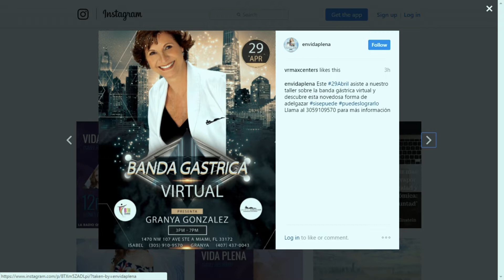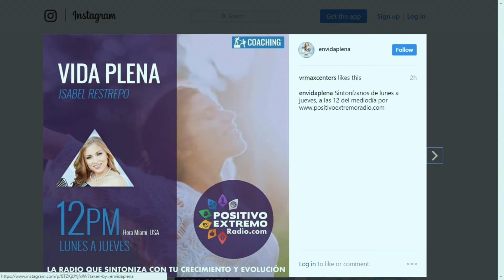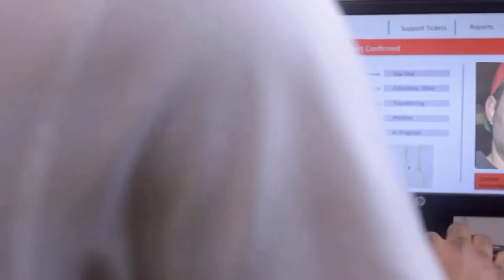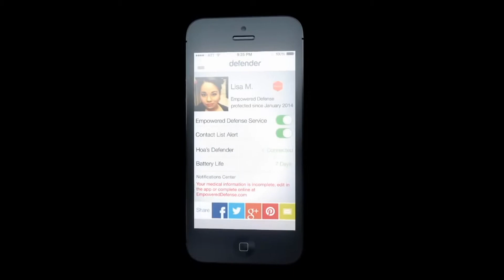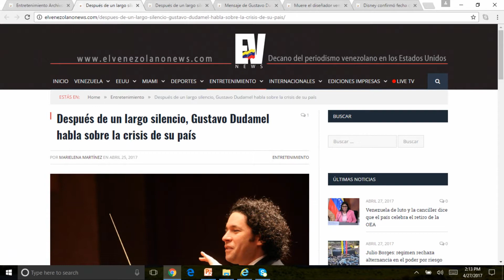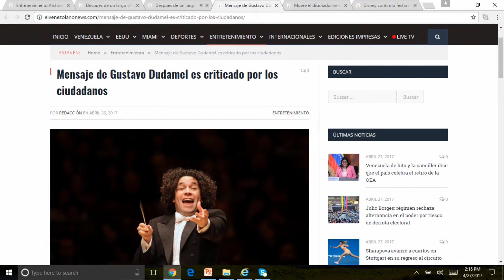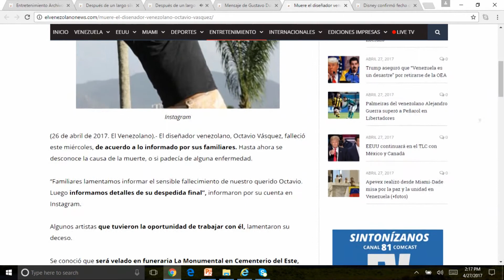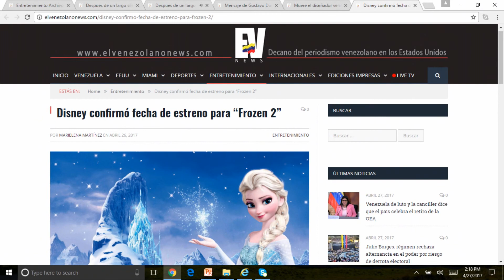Lo último en tecnología para mujeres chic - Chic Magazine Miami 27-04-2017 Seg. 04